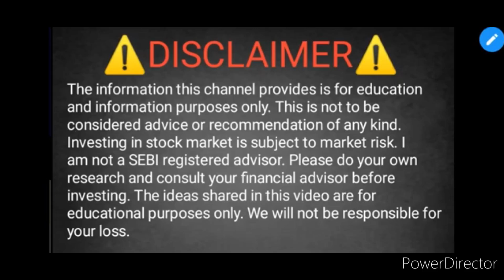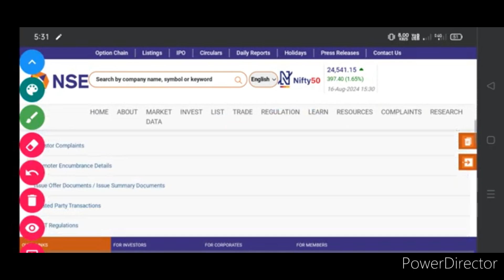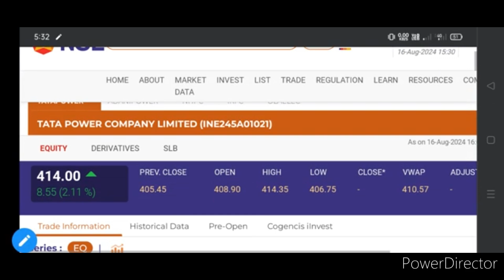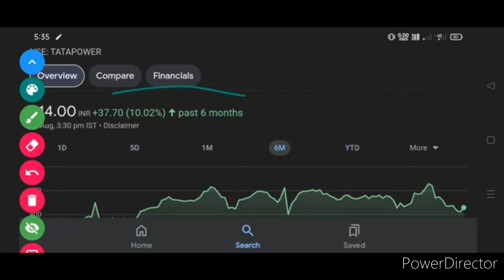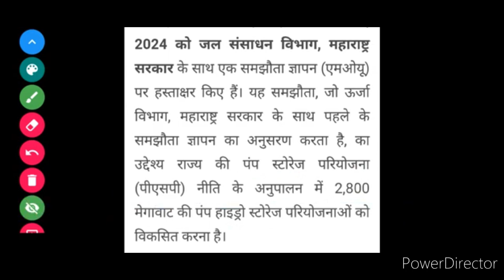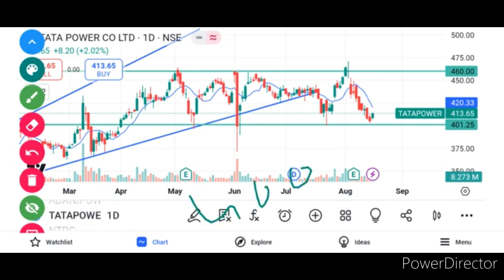TATA POWER NEXT TARGET⚫ TATA POWER BIG NEWS ANALYSIS ⚫ TATA STOCK,💥 TRF LIMITED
Tata power share latest news today • Tata power share analysis • Tata power share targets tomorrow

Tata power share latest updates today
Tata power share targets for tomorrow
Tata power share news today in Hindi

Tata motors share targets for tomorrow